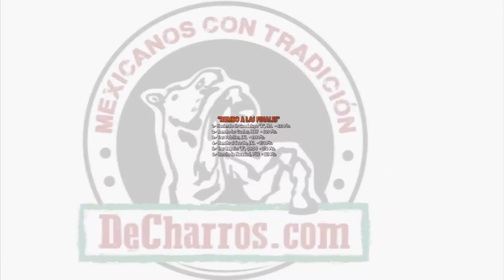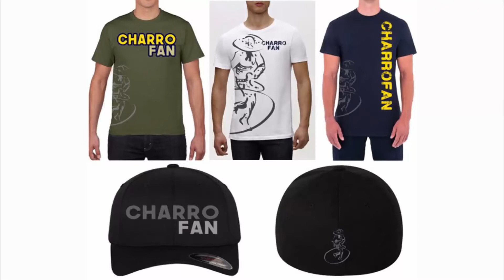Video Resumen No 3 CompirriStyle Don Lupe Vive 2018 - Las Cuatas brincaron los 400's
Video Resumen No 3 CompirriStyle Don Lupe Vive 2018 CharroFAN cortesia de FlordeLisQH LAS CUATAS BRINCÓ LOS 400'S

LLEGARON LOS "GALLOS" A CUMPLIR EL PRONÓSTICO AL DON LUPE VIVE
LAS CUATAS como reloj suizo infalibles suman 409 están en final
TRES POTRILLOS con 398 avanzan y puestos para revivir las finales del Nacional 2017

EL SECRETO apretando la marca con 374 retomando su ritmo
TRES REGALOS "B" derrocharon clase y efectividad con 374 prenden veladoras

AGUSTÍN RAMIREZ La Figura del CALADERO DE PATRONES con Triple Boleto a Finales
Del Criadero RANCHO SAN AGUSTÍN "CHISPA", "TIGRE" Y "PIRATA"